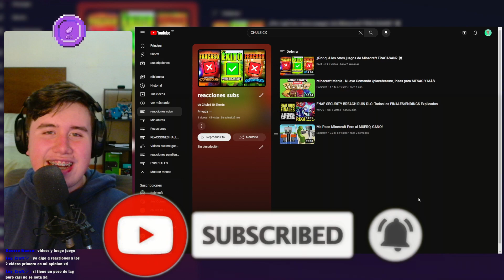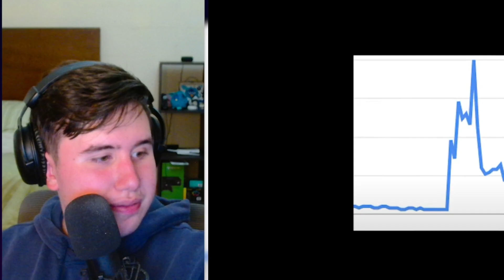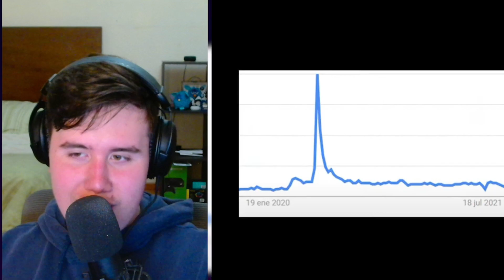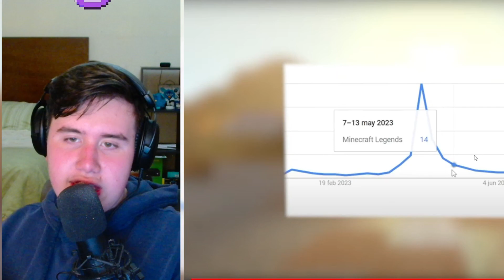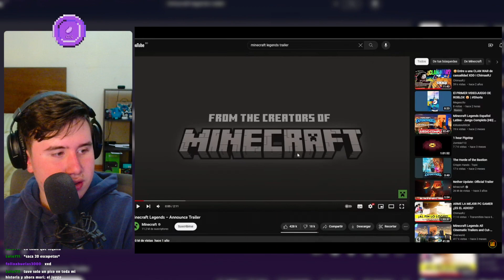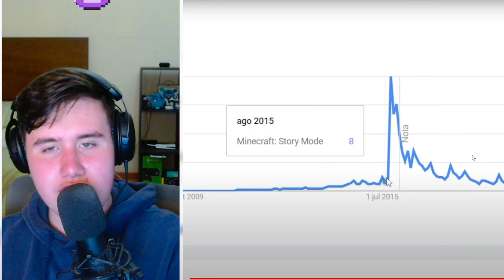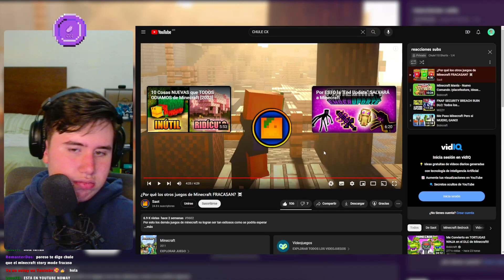¿POR QUÉ LOS JUEGOS DE MINECRAFT FRACASAN? (Chule reacciona a Saot)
Chule reacciona a un video de Saot, en el cual vamos a analizar, conocer la historia, las razones, y los juegos, que Mojang ha querido hacer basandose en Minecraft, como Minecraft Earth, Minecraft Dungeons y Minecraft Legends, y por que es que todos estos nunca llegan a sobresalir y fracasan rotundamente, muy buena idea y video :)

Chule reacciona a ¿Por qué los otros juegos de Minecraft FRACASAN? ☠️ de Saot
¿Por qué los otros juegos de Minecraft FRACASAN? ☠️